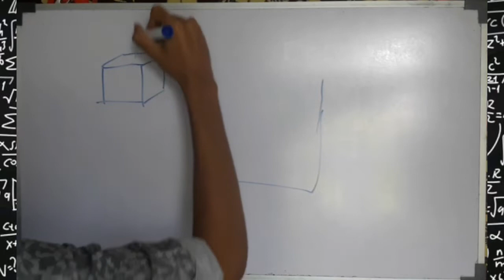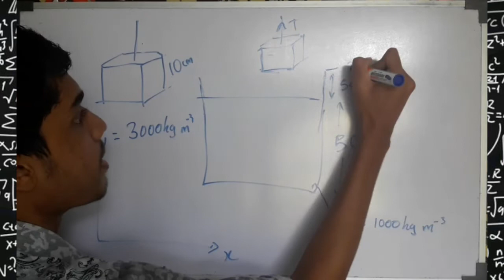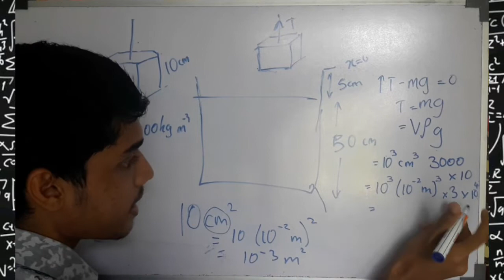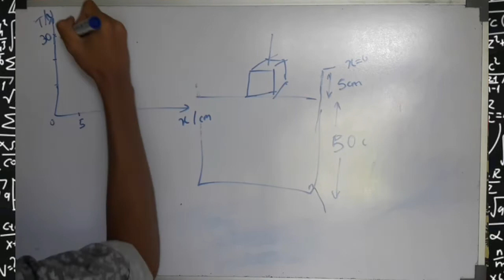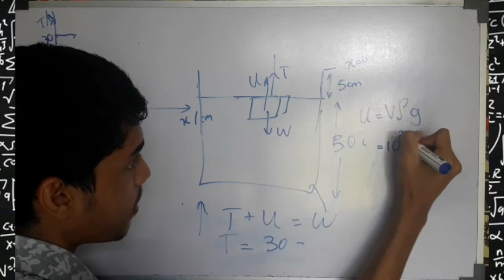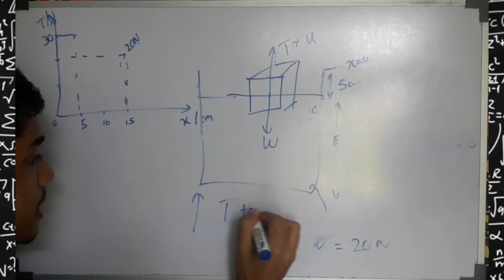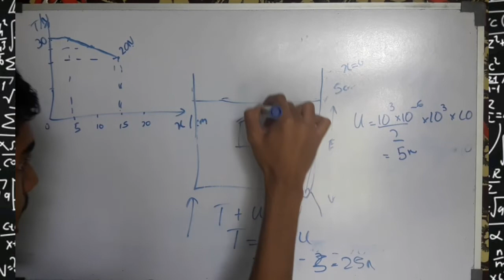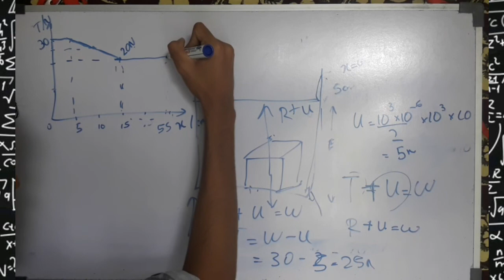Questions regarding Upthrust | Mechanics | Tamil | Expert Tutor